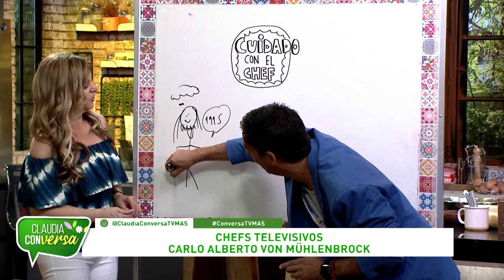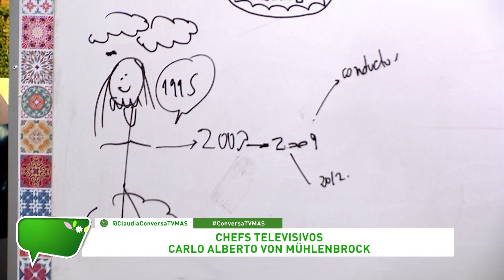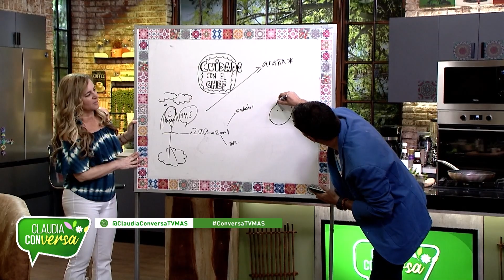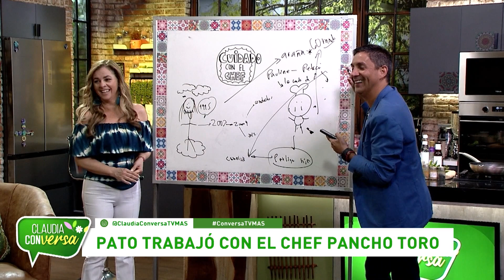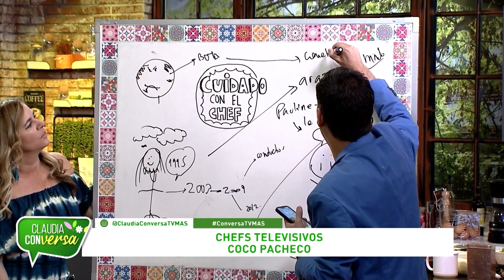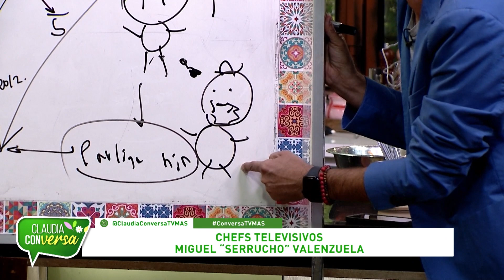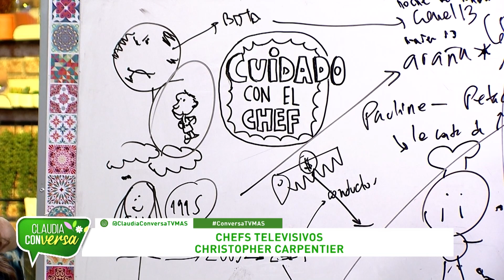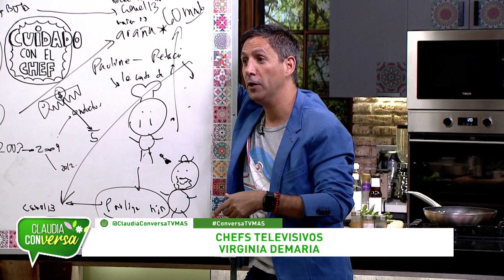Los chef que brillaron en la televisión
Junto a Pato Sotomayor recordamos a los chef que brillaron conduciendo programas de televisión ¿Cuál era tu favorito?
No te pierdas Claudia Conversa, de lunes a viernes a las 16:30 horas, sólo por TV+.